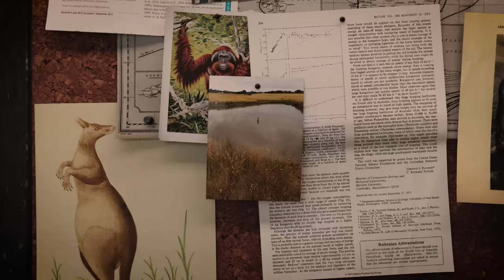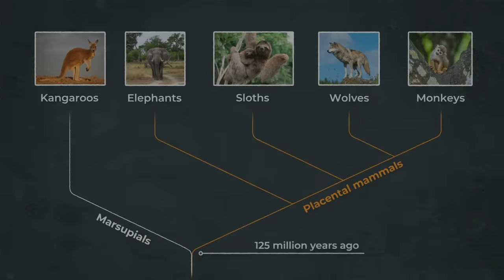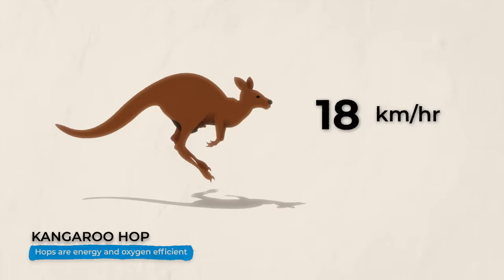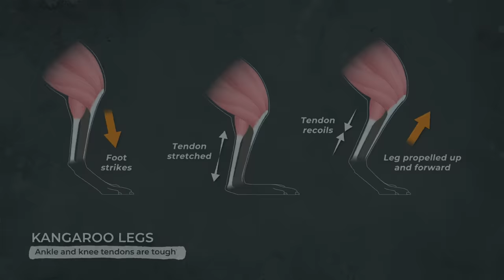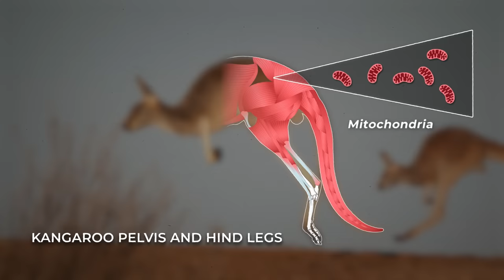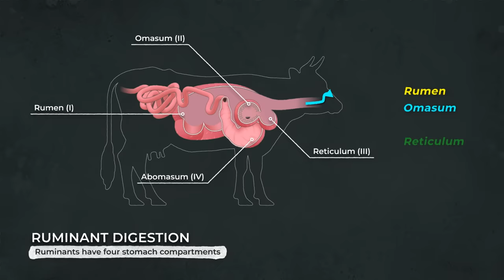The Insane Biology of: Kangaroos